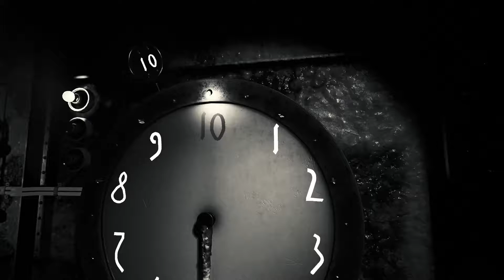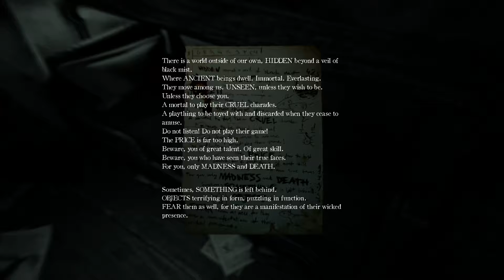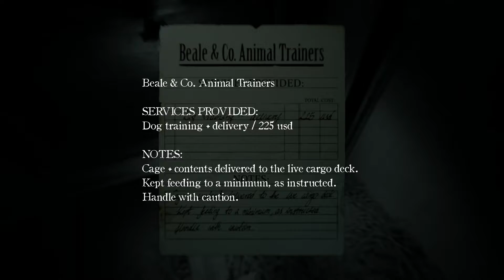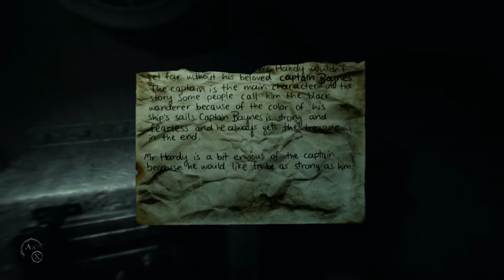THE TENSION! Layers Of Fear 2 Walkthrough [Part 3] (Xbox One X, PS4 Pro, PC)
Alright ladies and gents, as Halloween draws to a close I hope you all had a great day today! I know that I had some fun making these and releasing them to you! The tension in this video is so thick you could cut it with a knife!